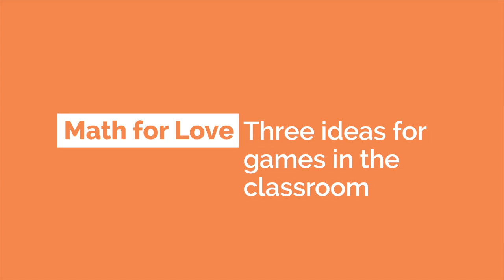Mathematical Games Inside the Classroom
The teaching and learning of math has become more of a chore than a joy.  My guest today is very passionate about helping educators see that Play is the Engine of Learning.

I’m Christina Tondevold, The Recovering Traditionalist, and I hope you will stick around as we learn from Dan Finkel about Mathematical Games Inside the Classroom in our quest to Build our own Math Minds so we can Build the Math Minds of our kiddos.

Dan's mini courses for Math Games in the Classroom for PreK-2 and 3rd-5th are now only available to members of the Build Math Minds PD site.

For more in-depth trainings on specific elementary math content, join the Build Math Minds PD

The Build Math Minds PD site provides elementary educators with PD and resources to better understand the mathematics you need to teach, so that you can help your students become flexible thinkers in math.

You can check out the other resources we have made to help build elementary kids’ math minds